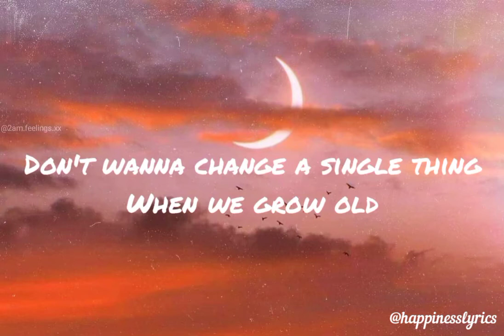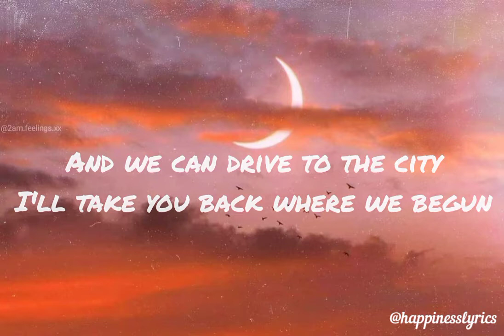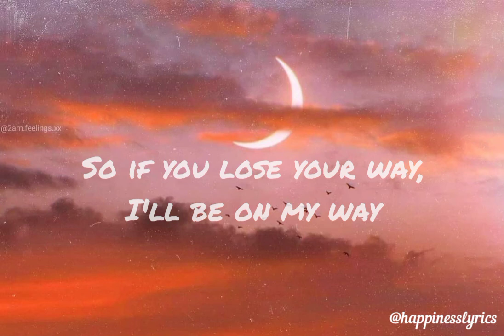Danny Avila - Searchlight (lyrics)